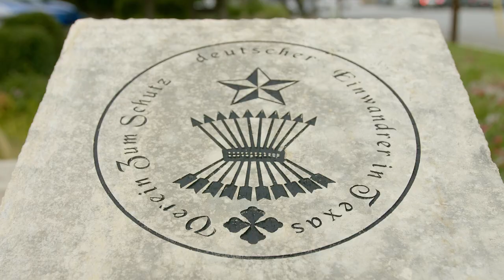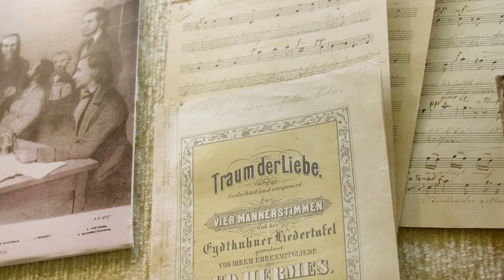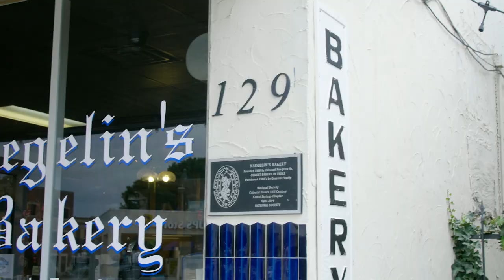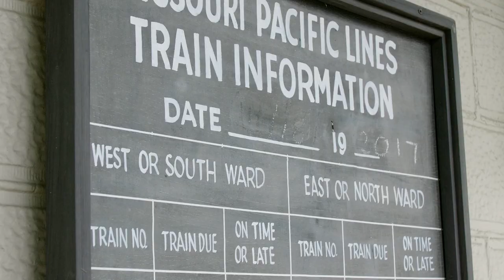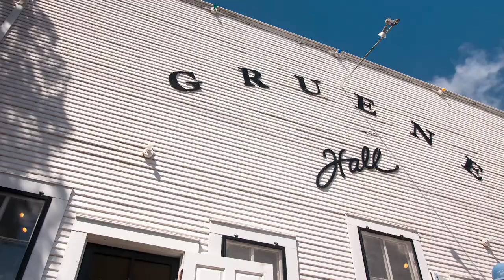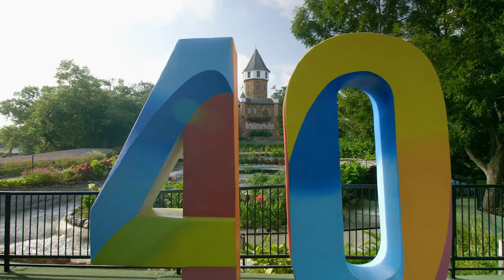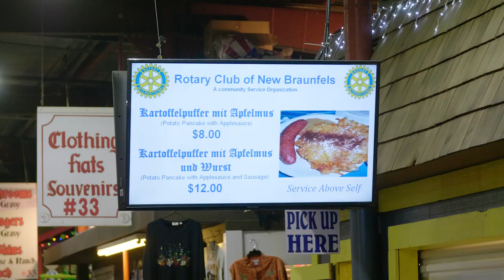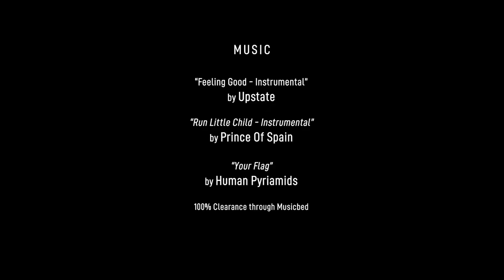New Braunfels 175th Anniversary Video - Alex Meixner Host & Performance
Alex Meixner is your host for this video tour of New Braunfels, Texas that also includes a duet with the vocalist, Yesenia McNett. 2020 was the 175th Anniversary of the city and there were supposed to be many events to celebrate this milestone. Well, we all know what happened to those plans! But we hear that the parades, galas & time capsules are now rescheduled for 2021. Check out their website for the latest updates.

Alex Meixner is one of the most dynamic accordionists on the scene today. Meixner has performed around the world, notably at American festivals like The National Folk Festival and Central Park SummerStage, as well as at uncountable community celebrations and accordion-centric events. He has worked with Jack Black on the Sundance-screened, Netflix movie "The Polka King", with Post Modern Jukebox, and as an on-screen spokesperson for Hormel Pepperoni.